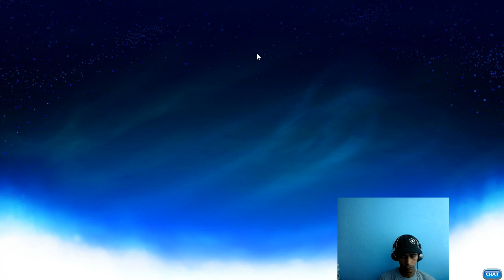pelotao de exterminio - brwlhalla - retratação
brawlhalla - jogando 1x1